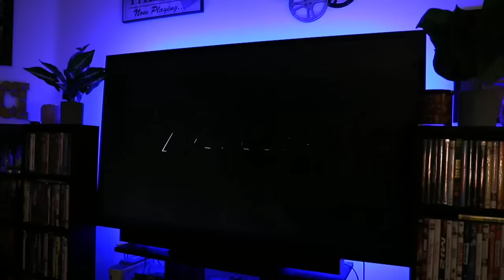LITERALLY EVERY KID WATCHING MOVIES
*asks every question ever* 🖥😅

Facebook.com/KurtTocci